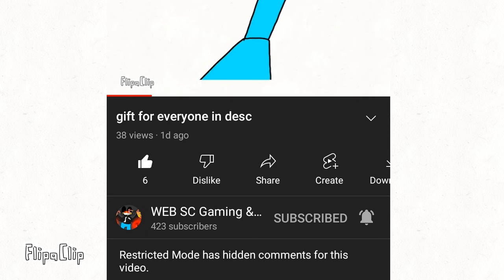lol also ty @ma̸nglepla̸yz